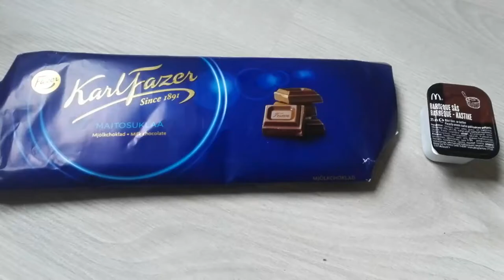Fazer Milk Chocolate + Barbeque sauce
An interesting taste indeed.

Video song: Good Time 02 from YouCut app